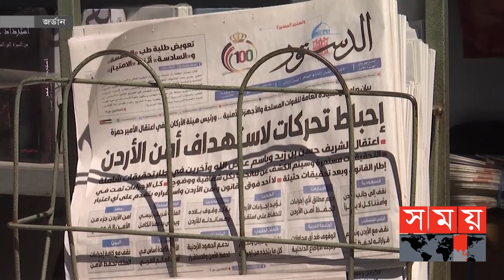জর্ডানে সেনা অভ্যুত্থানের ষড়যন্ত্রে জড়িত থাকার অভিযোগ অস্বীকার সৌদি আরবের | Jordan News | Somoy TV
The Jordanian government has banned Prince Hamza from publishing all kinds of news related to allegations that he has joined hands with foreigners to destabilize the country. At the same time, social media will also be covered by the ban, the country's prosecutor said. Saudi Arabia, meanwhile, has denied involvement in a military coup plot in Jordan.

জর্ডানের প্রিন্স হামজার বিরুদ্ধে বিদেশিদের সঙ্গে হাত মিলিয়ে দেশকে অস্থিতিশীল করার অভিযোগ সংক্রান্ত সব ধরনের খবর প্রকাশে নিষেধাজ্ঞা আরোপ করেছে দেশটির সরকার। একই সঙ্গে, সামাজিক যোগাযোগমাধ্যমও এই নিষেধাজ্ঞার আওতাভুক্ত থাকবে বলে জানিয়েছে দেশটির প্রসিকিউটর। এদিকে, জর্ডানে সেনা অভ্যুত্থানের ষড়যন্ত্রে জড়িত থাকার অভিযোগ অস্বীকার করেছে সৌদি আরব।